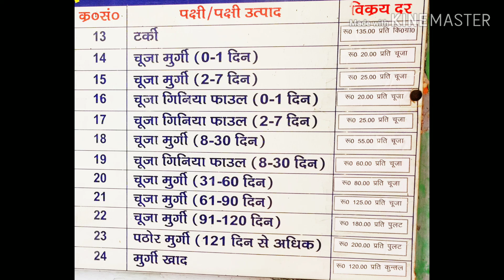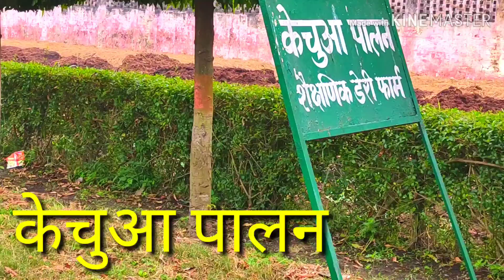अण्डे का सरकारी रेट। कहां से लाएं।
G.B.Pant university pantnagar, Uttarakhand